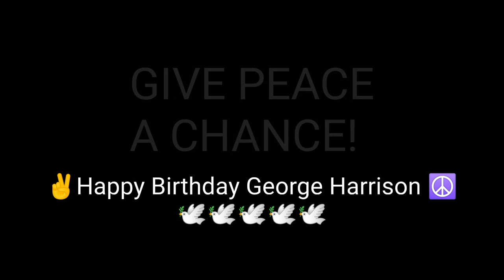Postcard Rochester NY USA 2022-02-25 Pray for Ukraine